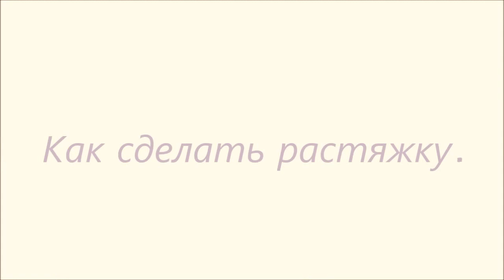Как украсить задний план | Decorating the background!